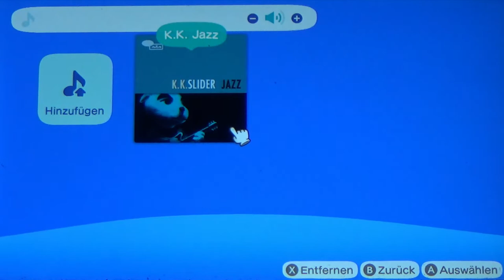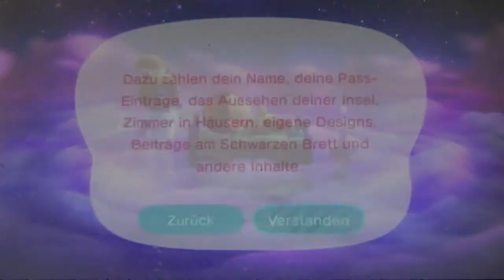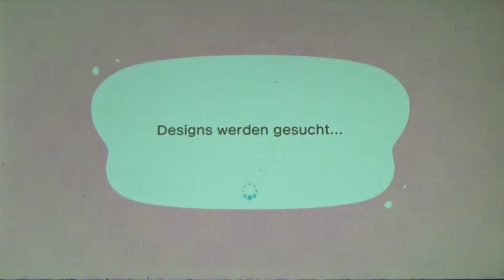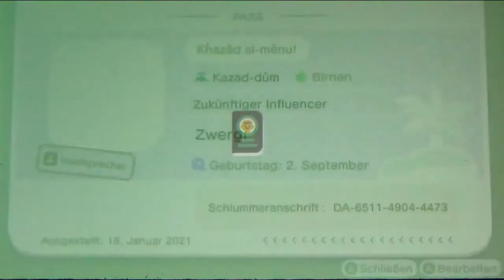ANIMAL CROSSING: NEW HORIZONS 🍃 Serenada und das Schlummern | Lets Show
Lets Show Animal Crossing: New Horizons - Serenada und das Schlummern